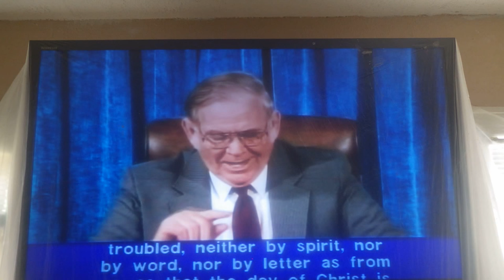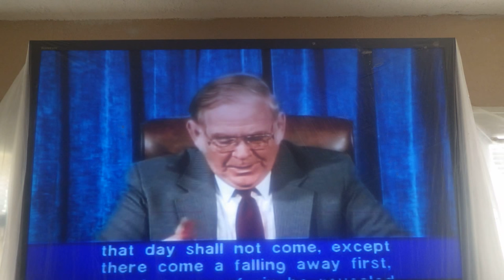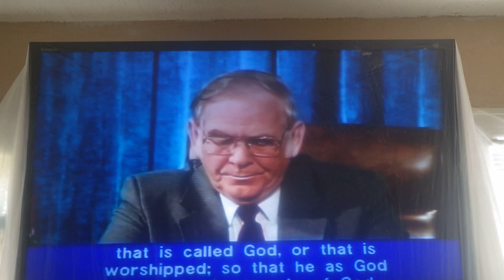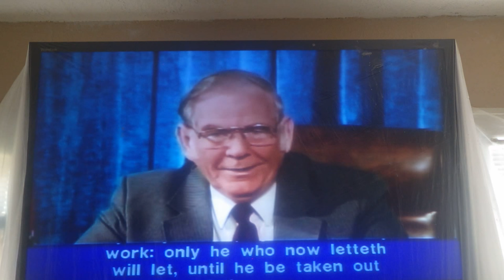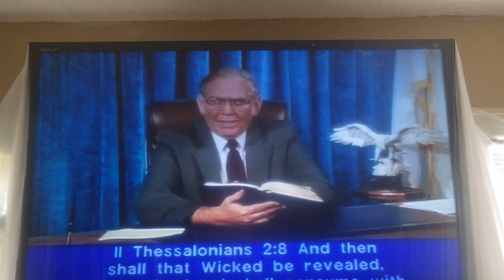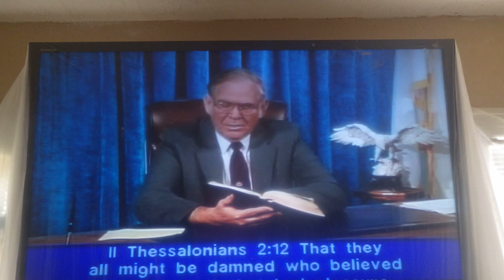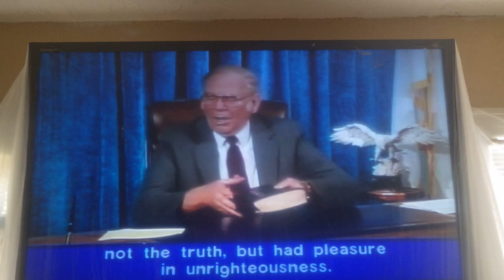Dangerous Rapture Lie Assists AntiChrist.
AntiChrist returns before the 7th trump pretending to be Jesus! This supernatural being plans to use a wedding out of season to exploit the pre-wrath rapture reliant. The false church will also falsely say that WW3 is armageddon futher throwing the timing of true Messiah's return off who doesn't return until the 7th final trump just like the bible says.
Fly Away Guys are prime targets and fodder for the Antichrist who is coming back to exploit your false pretrib rapture reliance with an out of season wedding & impregnation. Matthew 24:19
And woe unto them that are with child, and to them that give suck in those days!
Pastor Arnold Murray
End time Events
Audio Tape No. 821
To the Pre-Trib Fly Away Guys: Don't be afraid to lose what you can't keep to gain what you cant lose.

thew 13:30 Gather ye together first the
tares, and bind them in bundles to burn them: but gather the wheat into my barn.

Broadcasts for The Prophecy Club in April 2014.
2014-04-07  NEWS: Rapture and Holocaust
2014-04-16  NEWS: Blood Moons and Beheading

Proverbs 10:30 The righteous shall never be removed: but the wicked shall not inhabit the earth.(We're protected here Psalms91)
(Sinners are picked up first, sorry guys)
Matthew 13:30 Gather ye together first the
(We're not appointed to God's wrath. His wrath shows up post)
Matthew 24:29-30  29 Immediately after the tribulation of those days shall the sun be darkened, and the moon shall not give her light, and the stars shall fall from heaven, and the powers of the heavens shall be shaken:
30 And then shall appear the sign of the Son of man in heaven: and then shall all the tribes of the earth mourn, and they shall see the Son of man coming in the clouds of heaven with power and great glory.

Matthew 24:29-30  Is a(NIGHT) time stamp for the rapture letting you know the sun becomes a red giant scorching men then super novas and goes out before Christ returns thats why the moon doesn't give her light and the reason no man or angel can know the exact day, but we can know the season and it's evidently a season of darkness.
2 Peter 3:10 But the day of the Lord will come as a thief in the night; MORE CONFIRMATION THE SUN SUPER NOVAS & BECOMES DARK BEFORE CHRIST RETURNS

Christ returns and becomes the light of the world spiritually and literally physically.

Rev 6:10 10 And they cried with a loud voice, saying, How long, O Lord, holy and true, dost thou not judge and avenge our blood on them that dwell on the earth?11 And white robes were given unto every one of them; and it was said unto them, that they should rest yet for a little season, until their fellowservants also and their brethren, that should be killed as they were, should be fulfilled.

Murdered/Martyred saints killed in the tribulation is one of the reasons Christ returns at the 7th final trump to take vengence on the anti-Christ who shows up at the 6 trump to decieve saints by pretending to be Christ, he'll rapture you via death.